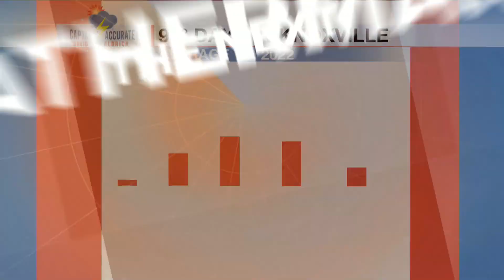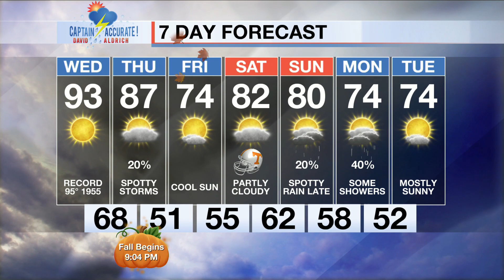Even HOTTER on Wednesday, but Short of a Record High.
It is Tuesday, 9/20/2022.